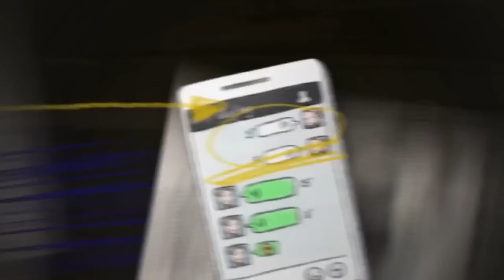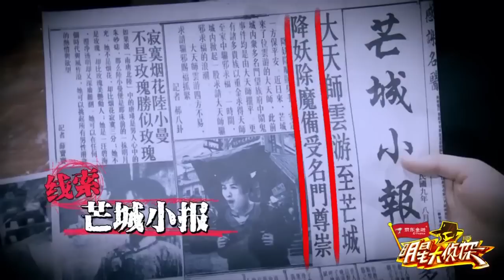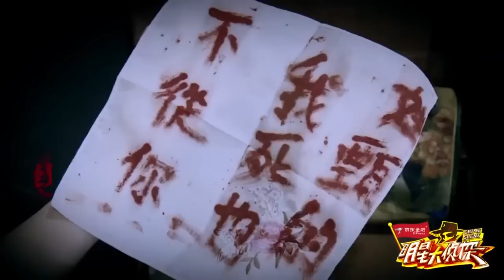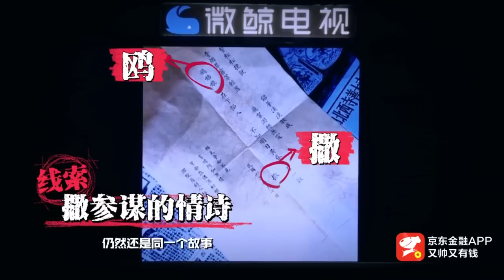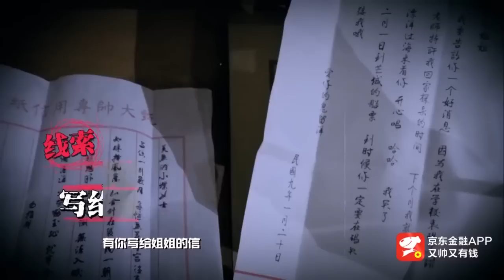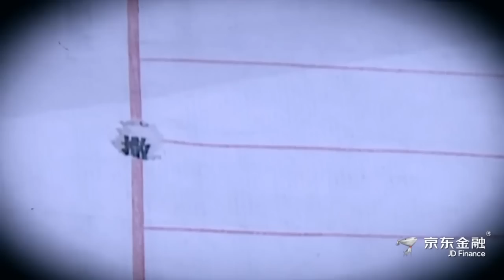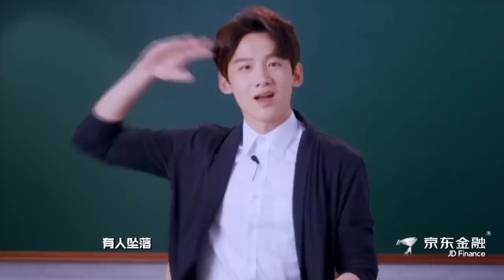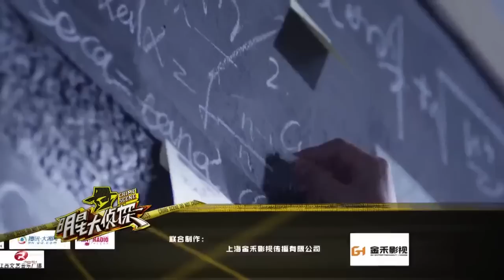【ENG SUB】《明星大侦探》第11期 20160612-11案: 帅府有鬼 Crime Scene EP.11【湖南卫视官方高清版】